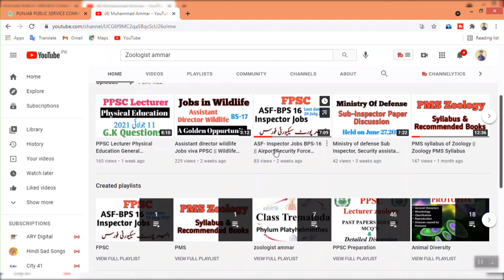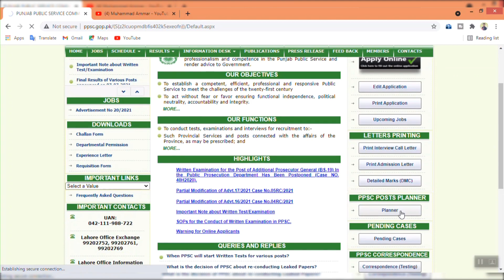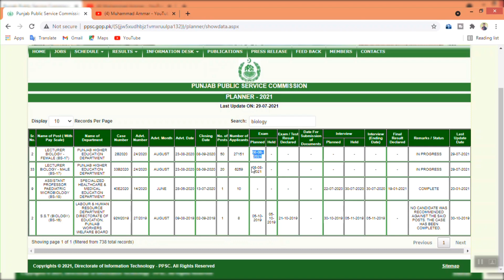PPSC Lecturer Biology Test Date announced again after cancelation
PPSC has announced the written test date of lecturer biology again after cancellation. To know the details watch the video complete.

Also watch.

To watch the General Knowledge MCQ's in 2017 Lecturer exams visit the links

For PPSC Preparation must watch

More videos about PPSC Lecturer